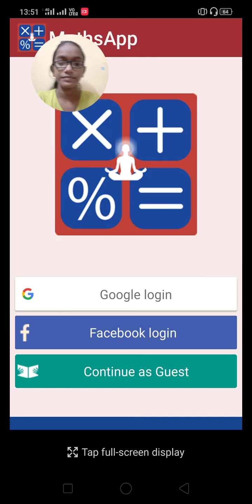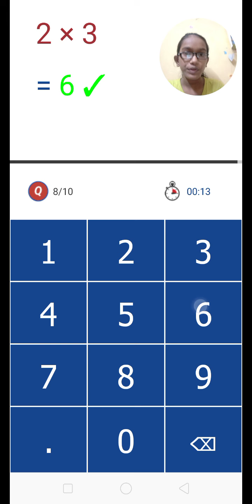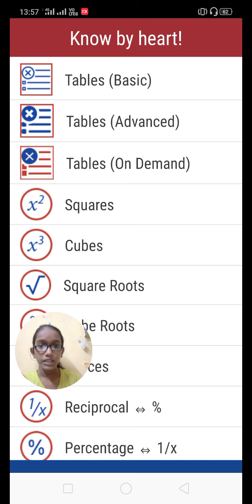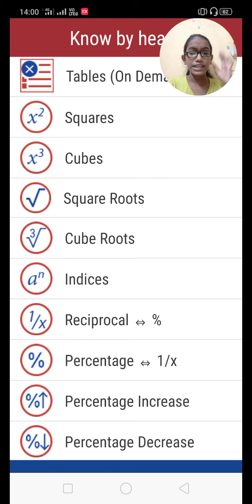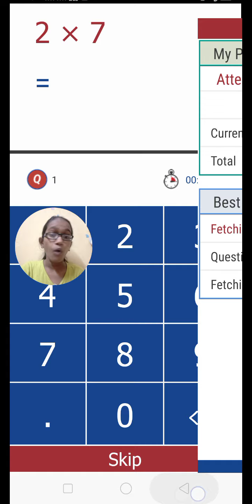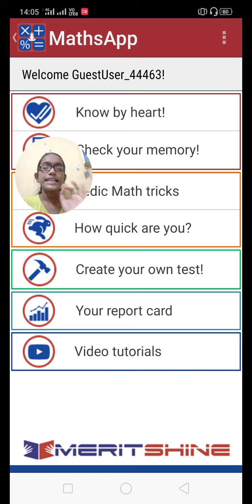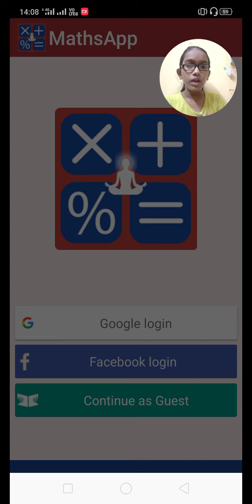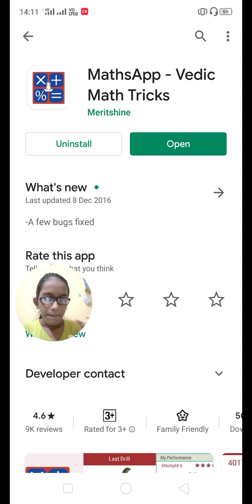Maths app | appreview how to use the maths app